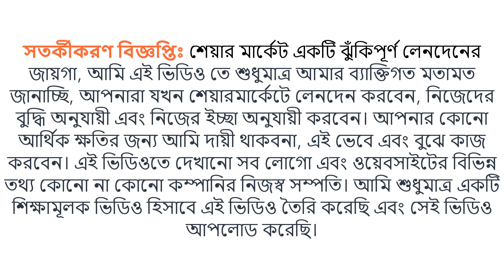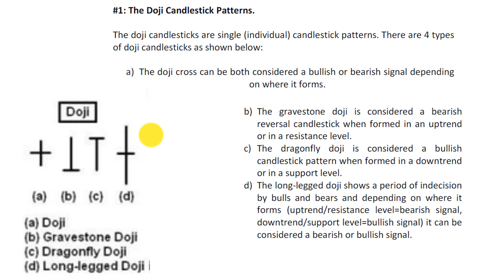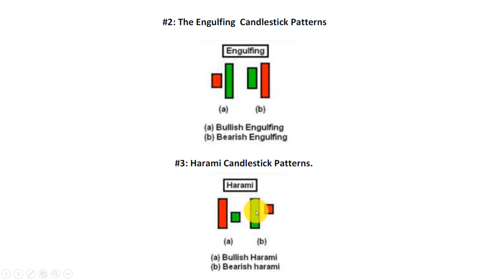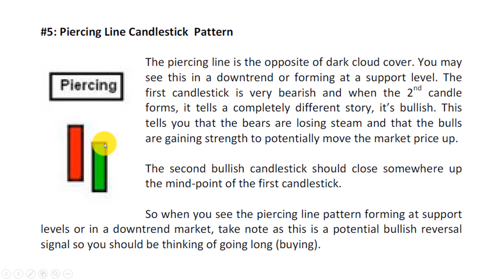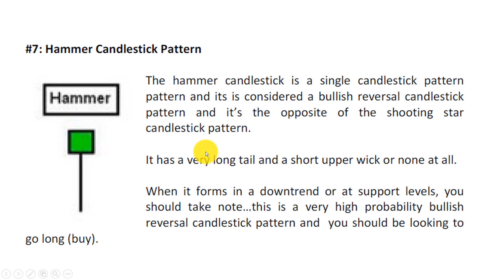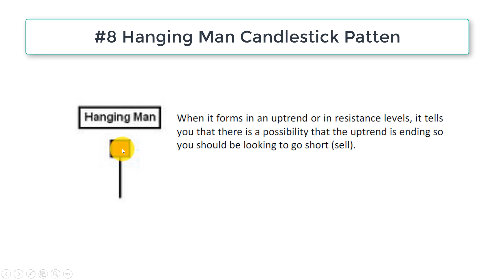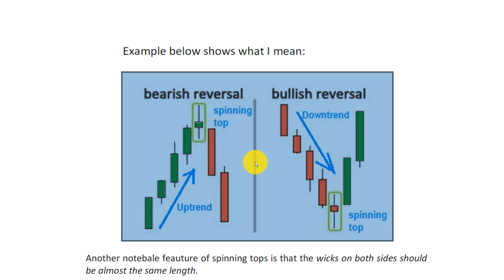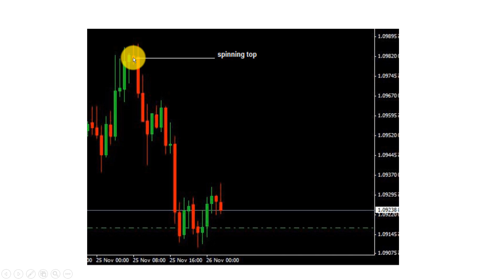Candlestick Chart Explain in Bengali Part 2 | Candlestick Patterns for Beginners in Bangla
Candlestick Chart Pattern Explain in Bengali.
সতর্কীকরণ বিজ্ঞপ্তিঃ আমি কোনো শেয়ার এডভাইসার নই, শেয়ার মার্কেট এবং মিউচুয়াল ফান্ড একটি ঝুঁকিপূর্ণ লেনদেনের জায়গা, আমি এই ভিডিও তে শুধুমাত্র আমার ব্যাক্তিগত মতামত জানাচ্ছি, আপনারা যখন শেয়ারমার্কেটে লেনদেন করবেন, নিজেদের বুদ্ধি অনুযায়ী এবং নিজের ইচ্ছা অনুযায়ী করবেন। আপনার কোনো আর্থিক ক্ষতির জন্য আমি দায়ী থাকবনা, এই ভেবে এবং বুঝে কাজ করবেন। এই ভিডিওতে দেখানো সব লোগো এবং ওয়েবসাইটের বিভিন্ন তথ্য কোনো না কোনো কম্পানির নিজস্ব সম্পতি। আমি শুধুমাত্র একটি শিক্ষামূলক ভিডিও হিসাবে এই ভিডিও তৈরি করেছি এবং সেই ভিডিও আপলোড করেছি।
Price action trading in Bengali.